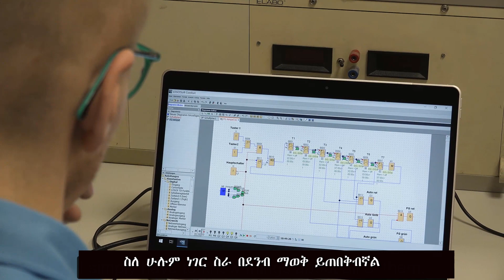ስራህን አሳየኝ! ሜካትሮኒክስ ቴክኒሻን